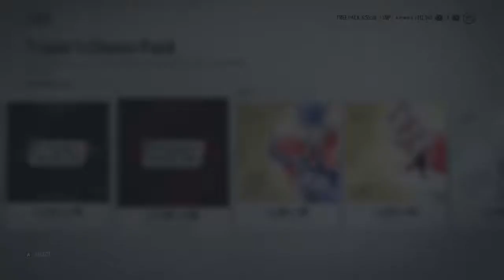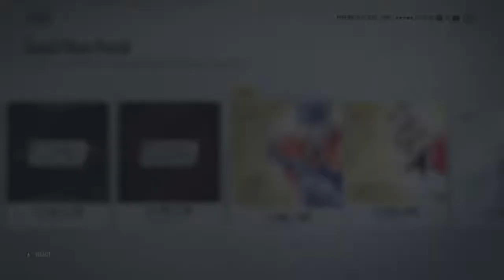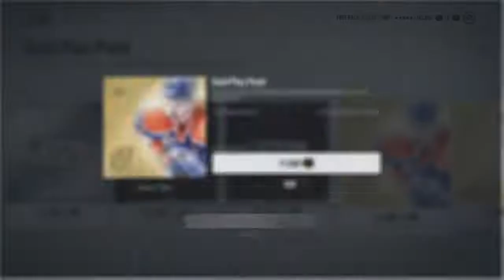NHL 18 HUT CHOICE PACK WITH EVO